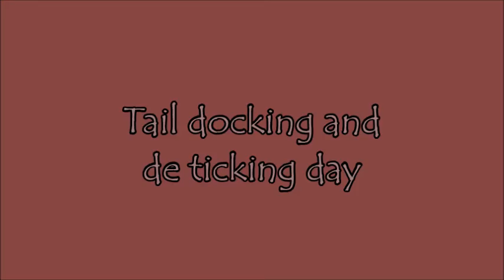Tail docking and de ticking day